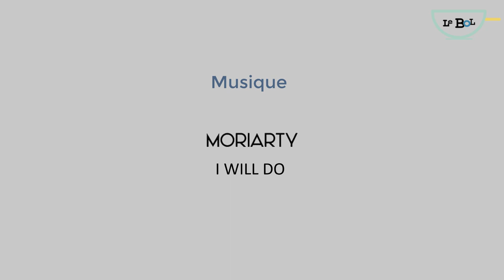Tuto poterie: Le Bol à facettes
🎀 FORMATIONS GRATUITES pour débuter la poterie: "les bases de la poterie" et "Débuter avec les émaux". 🎀

Voici une vidéo tuto pour réaliser un bol à facettes sur un tour de poterie. La terre utilisée est de la faïence blanche. Les facettes sont réaliser à l'opinel.

Les étapes:
Préparation de la terre
Tournage du bol
Séchage consistance cuir
Tournassage du pied
Façonnage des facettes à l’opinel ou à la mirette
Cuisson du biscuit
Emaillage
Cuisson finale

🍵 PROJET LE BOL 🍵

Le Blog du Bol est un blog sur la céramique où tu découvriras des articles sur le tournage, le modelage, le matériel du céramiste, l'émaillage mais aussi des interviews et des infos sur les formations possibles pour ce bel artisanat qu'est la céramique.

L'Atelier du Bol est une plateforme de cours de poterie en ligne et de location de matériel de céramiste. Tu pourras y trouver:
Formation gratuite sur les bases de la poterie:

Le groupe Facebook pour trouver un four à céramique près de chez toi:

🎵 MUSIQUE 🎵

Moriarty - I will do